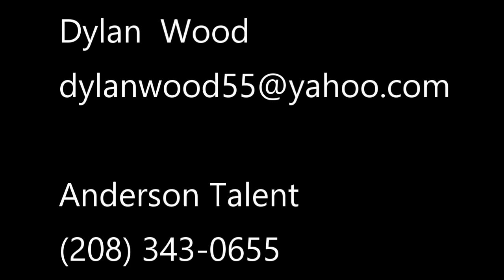2016 Acting Demo Reel - Dylan Wood